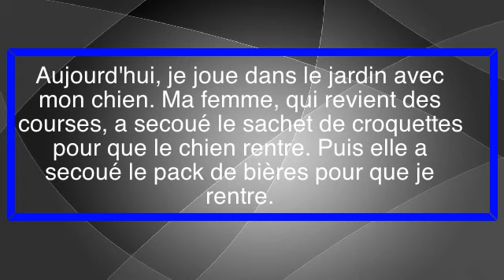[TEST VDM 6]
Test automatique pour la VDM 6877737, categorie : inclassable.
Et joyeux anniversaire à toutes celles nées le 29 Mai !